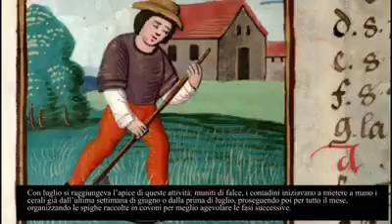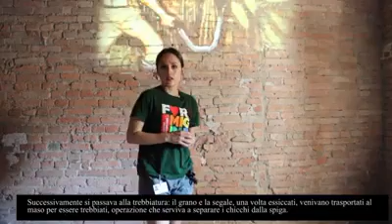Visite al Castello - L'agricoltura nel Medioevo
Il percorso di questo fine-settimana si conclude con un tour virtuale del Castello alla scoperta dell'agricoltura nel Medioevo: sapevate che gli insediamenti agricoli nella zona di Formigine sono molto più antichi del Castello stesso? E quanto erano diversi le tecniche e gli strumenti di lavoro dell'epoca rispetto ad oggi? Scopritelo in questo video!